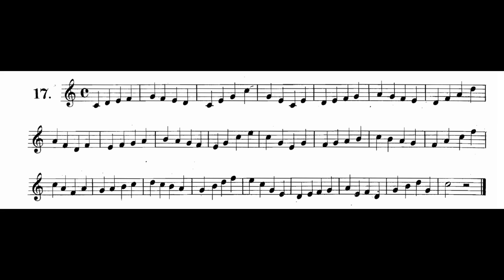Arban's First Studies- 17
Arban's First Studies can be practiced many different ways: seco (staccattissimo), full value, loud, soft, slurred, buzzed. I personally use these videos as a pitch reference to practice my buzzing precisely.